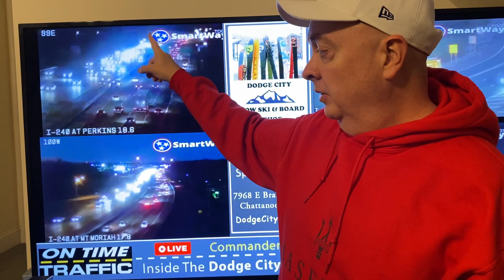Live TN Traffic Memphis